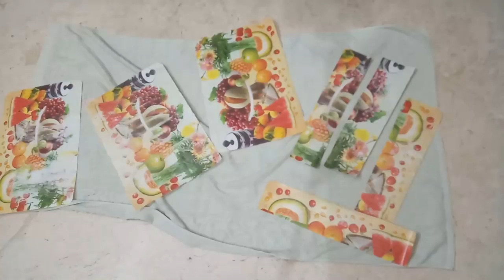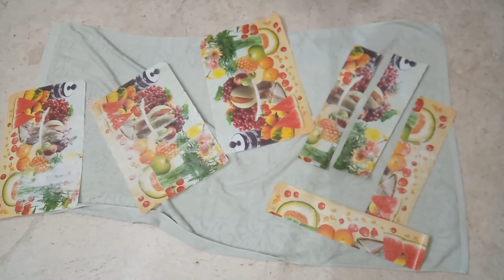How to deep clean refrigerator in easy method? Fridge deep cleaning easy method Tamil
fridge cleaning video | how to clean fridge outside |how to clean refrigerator |

Decorative Fridge Top Cover

Fridge Top Cover

Refrigerator Storage Box

Waterproof Place Mat

PVC 6 Piece Fridge Mat Set